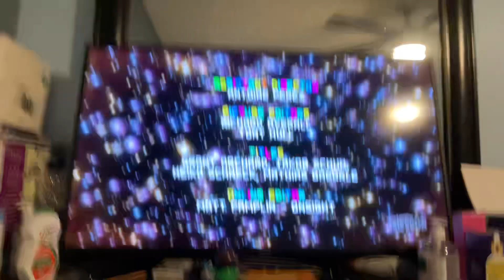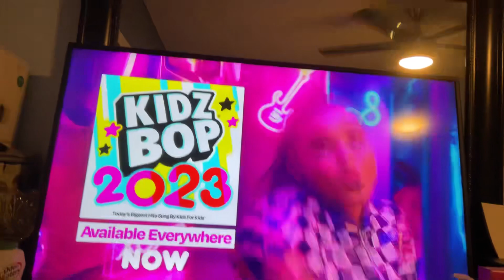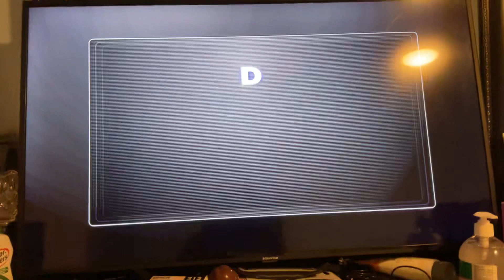Teletoon Commercial Break #3 (January 24, 2023)